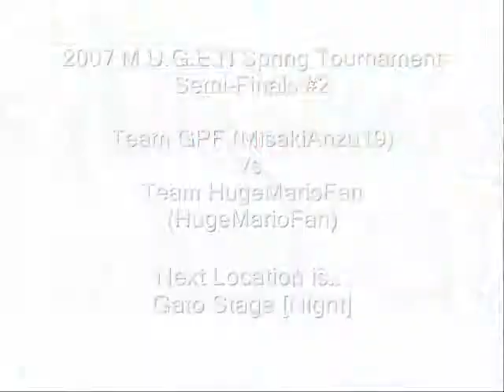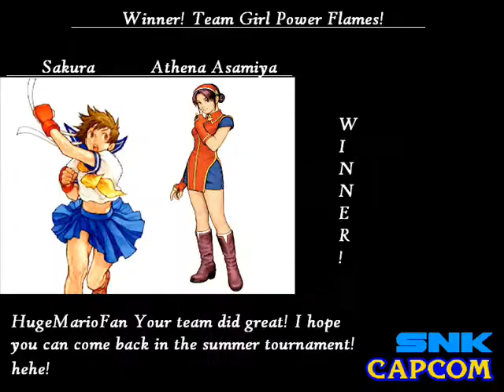Team Girl Power Flames Vs. Team HugeMarioFan Semi-Finals #2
The 2nd Spring Semi-Finals is about to begin! I hope the people that was watching this tournament from the start is enjoying it :D!

Semi-Finals #2: Girl Power Flames have been upsetting every team! They havent lossed one round yet! Can HugeMarioFan Defeat them? Or will the Girl's make more history by being the first girl to win the semi-finals?

Team Girl Power Flames (MisakiAnzu19)
Sakura (P.O.T.S) + Athena Asamiya (Ecchichuu)

Vs.

Team HugeMarioFan (HugeMarioFan)
M.Bison (Ethan Lives) + Thor (Loganir & BlackDragon)

Next Location is...
Gato Stage [Night]
Song: Gackt - Luna

Winner will go on to the Finals the loser will play Team Raging Flames for 3rd! Good Luck to both teams!